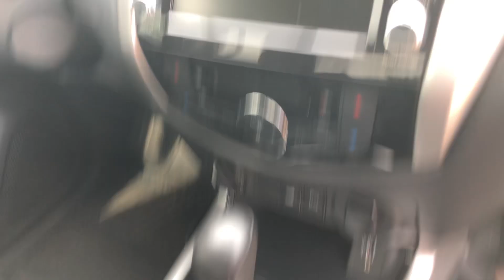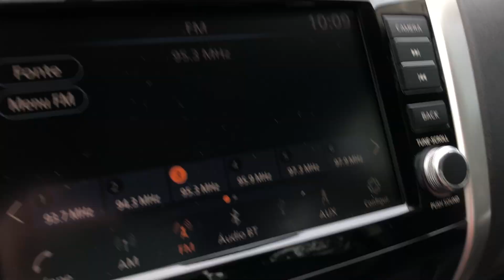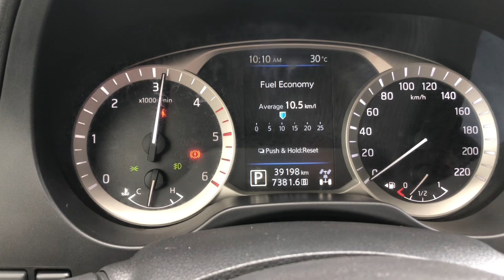NISSAN FRONTIER 2.4 XE 4x4 DIESEL A VENDA!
Consulte veículo com 10% aqui: encr.pw/GARAGEM10
Consulte a placa aqui: encr.pw/GARAGEM10
Fala pessoal tudo bem vcs?
Nissan Frontier 2.4 Xe 4x4 Diesel
39.000km
2021/2021
Unico dono
Revisões em concessionária
Valor: R$214.990 A VISTA
Veículo em Campo Grande
NÃO ME RESPONSABILIZO POR QUALQUER NEGOCIAÇÃO FEITA